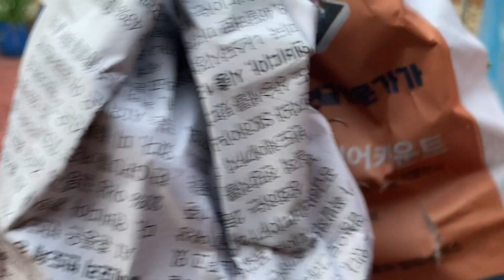Plant Shopping from Baguio Benguet City🤩|Tips to A Newly Brought Plants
I bought plants in Baguio different places where I go. I want to have a remembrance in places I go. 🤍